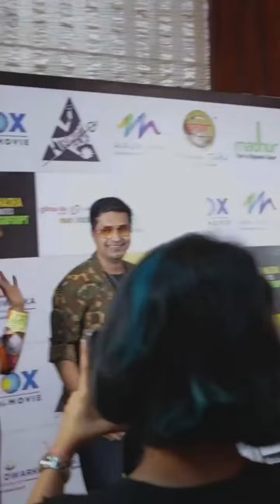Kajol Bobby deol 25 years of Gupt July 2022